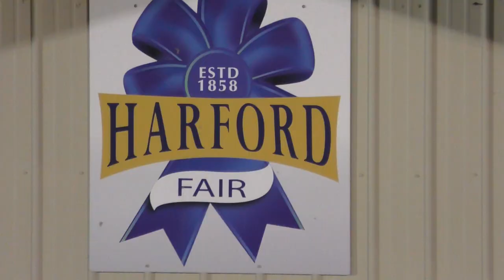Gas & Semi TRUCK PULLS - THAT Wasn't Supposed to Happen! - 2021 Harford Fair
Ready for some Big trucks with Big Horsepower? The gas truck and semi truck pulls took place at the 2021 Harford fair.
For this truck pulling competition, we get to witness semi trucks that are used on the road for work, but tonight they are putting their power to the test. Later we get to see 4x4 gas trucks with modified engines that see if they can pull the sled the furthest. If you like classic Ford trucks, you will definitely enjoy the lineup. Enjoy